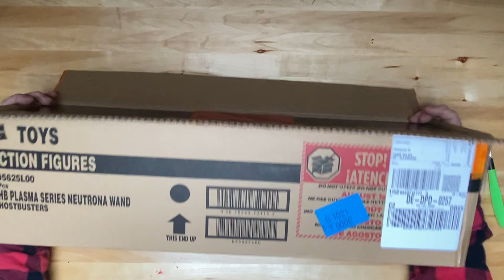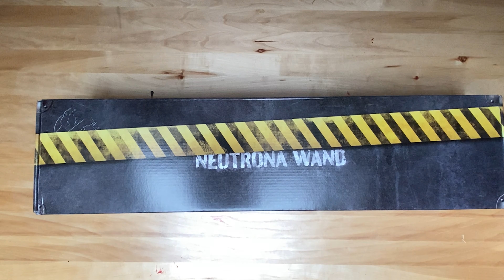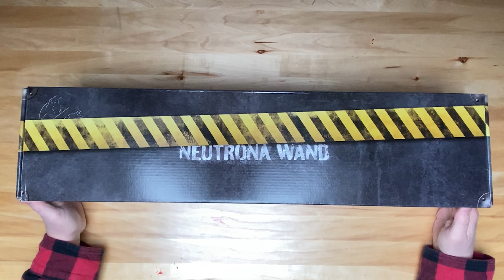Ghostbusters Afterlife | Hasbro | Egon Spengler | Neutrona Wand | Unboxing | Review | Doc2Nerd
Hallo Leute,

hier mein Unboxing und Review Video zum Hasbro Spengler Neutrona Wand.

Viel Spaß.